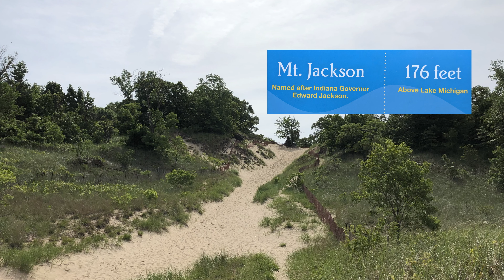Livin’ Lear - Three Dune Challenge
Indiana Dunes State Park is amazing. It has so much to offer outside of the dunes. Camping and trails galore. Just a few steps back and you feel at peace as your surrounded by nature. The Three Dune Challenge was exhausting and well worth the calorie burn. Its open to everyone no matter your athletic ability.